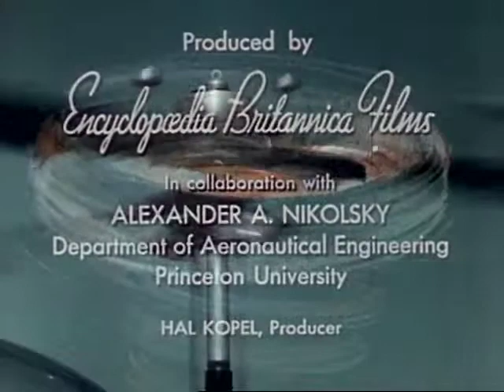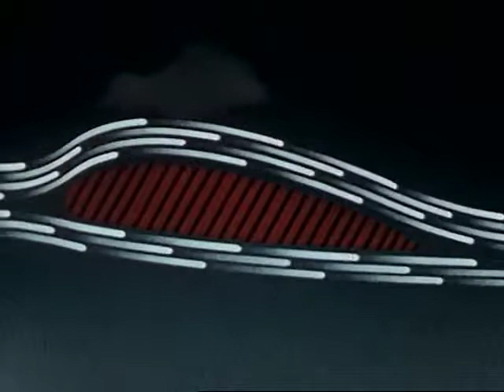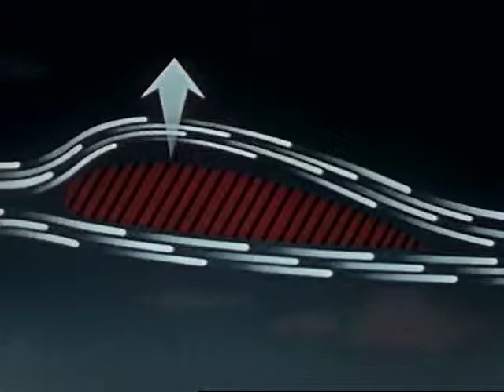Helicopter, The (1953)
Theory, operation and utility of helicopters.